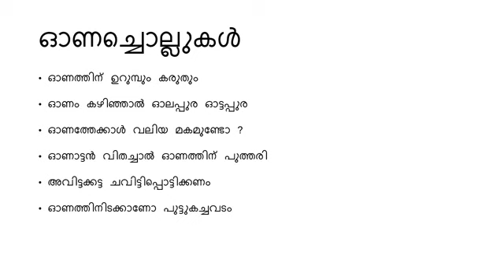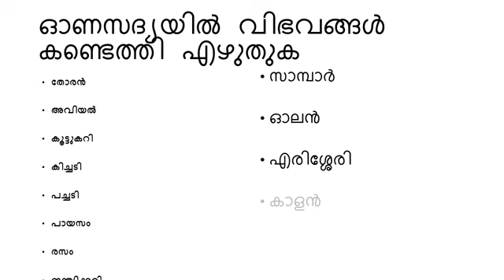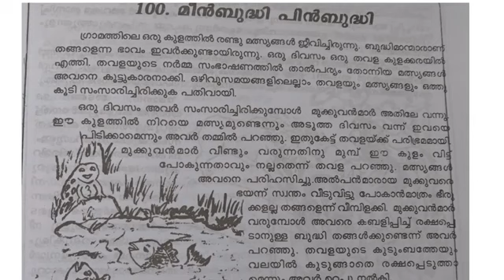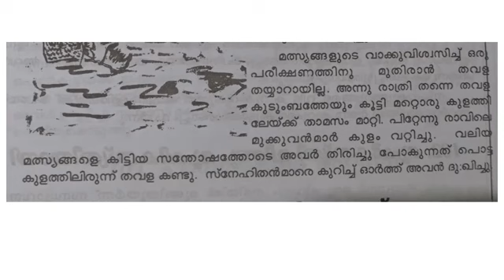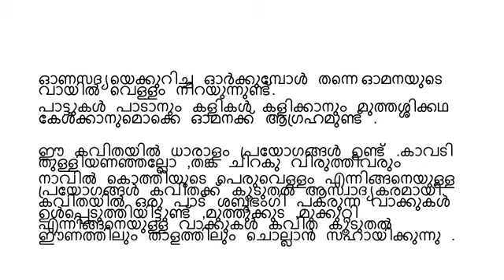CLASS 4 MALAYALAM WORKSHEET/17 November 2021/OMANAYUDE ONAM/ASWADHANAKKURIPP/ONACHOLLUKAL/KADHA